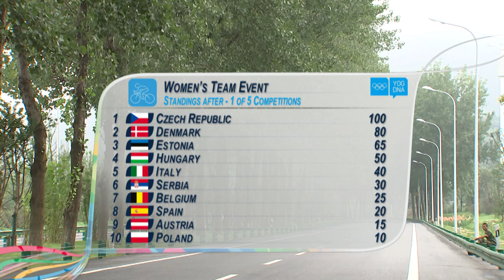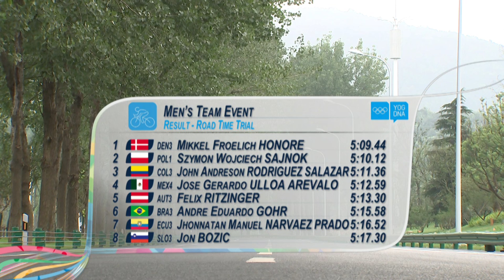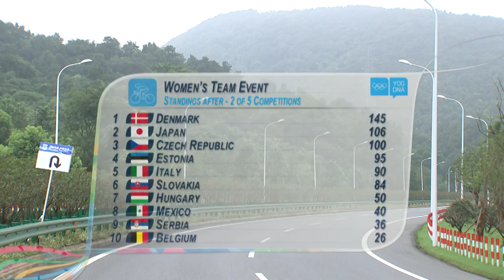Men's And Women's Cycling Time Trial - Highlights | Nanjing 2014 Youth Olympic Games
Highlights from Day 2's Team Cycling events at the Nanjing 2014 Youth Olympic Games.

After Day 1's impressive performance by both the Men's and Women's Czech Republic teams, their places were lost at the top of the leaders board to Colombia in the Men's competition and Denmark in the Women's.

Don’t miss a single sport! Find the FULL live coverage of the Youth Olympic Games with over 10 channels available or by downloading the Olympic TV App for iOS and Android